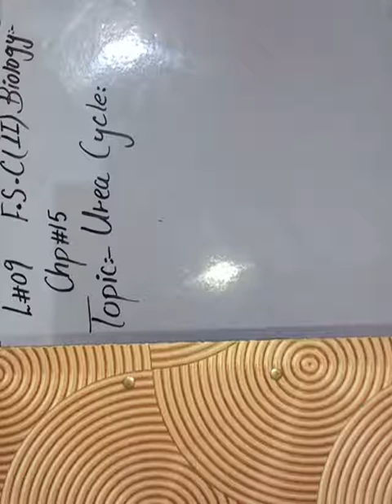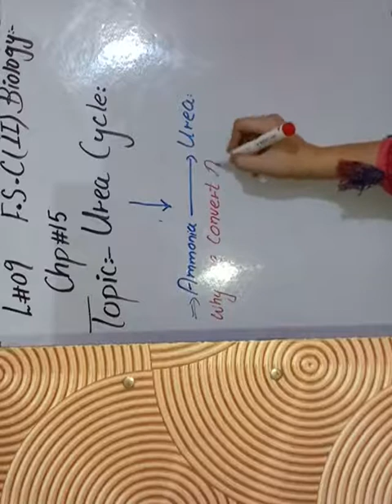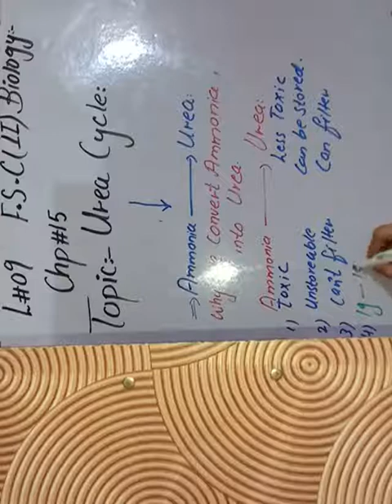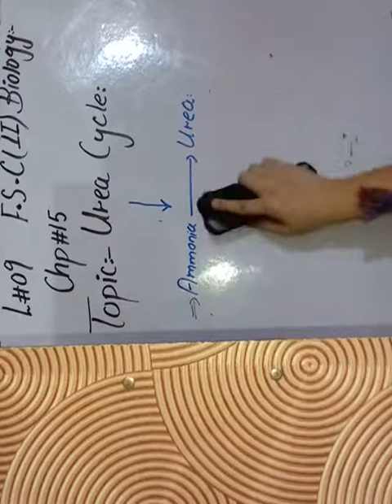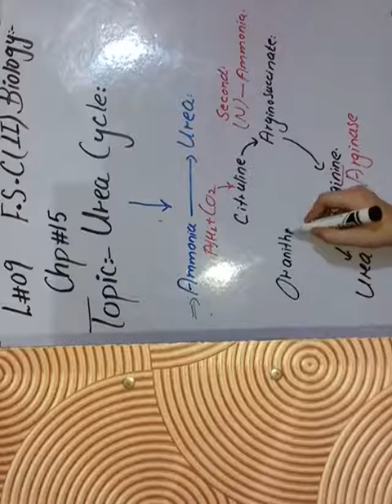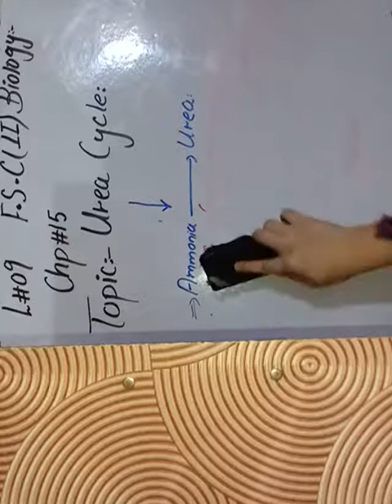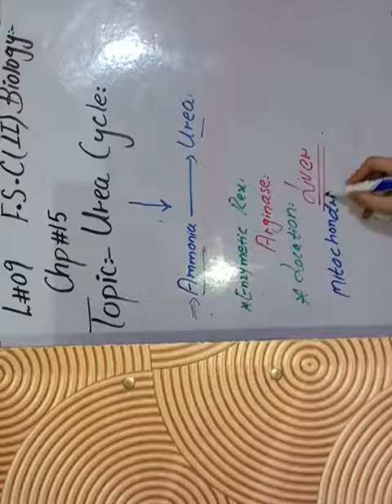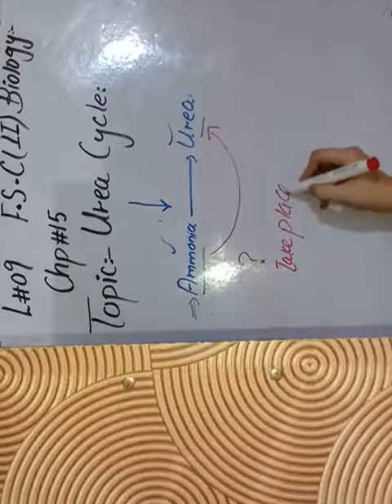Urea Cycle 2nd year Biology lec 9